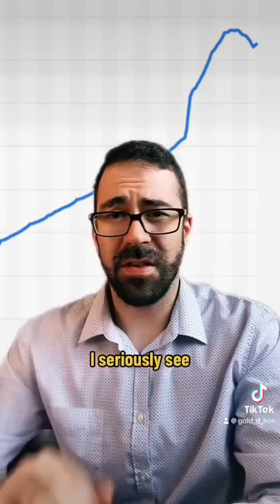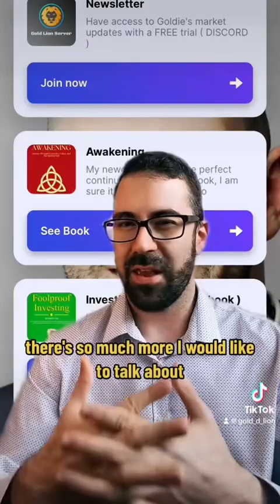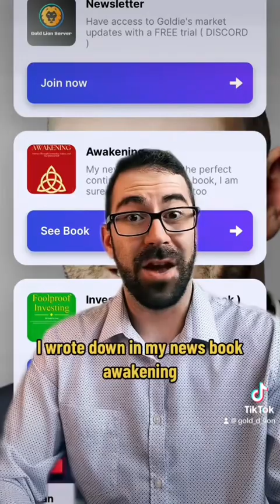M2 money supply is shrinking! Or is it?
My newest book ‘Awakening’ will teach you the tools to see through the smokescreen of propaganda and wake you up to the surrounding realities!